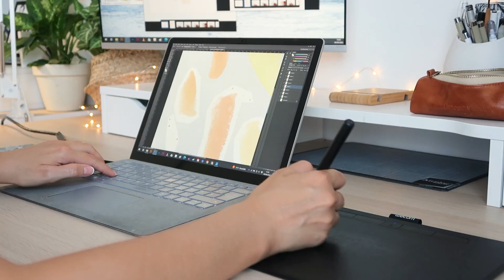Art Studio Tour 2023 🏠 Aménagement, conseils et astuces de rangement pour votre atelier !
Bienvenue dans mon Art Studio Tour ! J’ai le plaisir de vous faire enfin visiter mon atelier tout fraîchement réaménagé et décoré pour cette rentrée 2023 🙂

Si vous avez une question sur ce dont je vous parle, n’hésitez pas à m’en faire part en commentaire et laissez un petit 👍  si vous avez aimé pour soutenir ma chaîne 😘 ENJOY !

📋 Au programme de cette vidéo :
00:00 Petit bla bla d'intro
02:24 Visite guidée de mon atelier
20:30 Conclusion

Laura  @enjoylamome